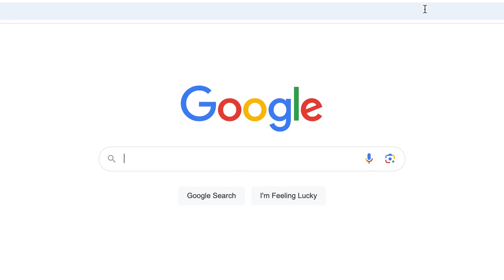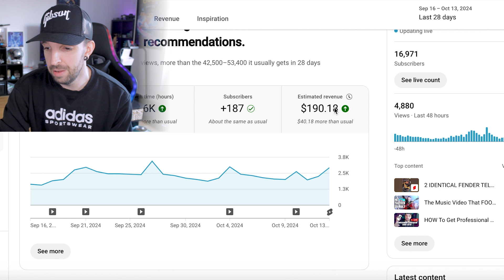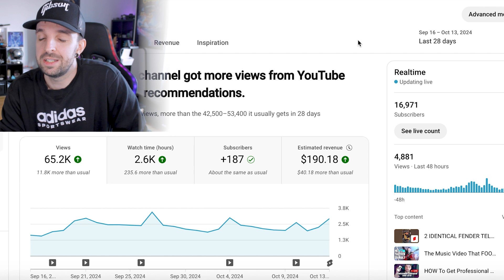Making A Living As A Guitarist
How I make a fulltime income as a guitar player in 2024. This is always a popular subject - How do you actually make money by playing guitar? is it possible to earn enough money to live off? I get asked this a lot so I wanted to make a video going through some of the ways that I earn a full time income as a guitarist in 2024.

Obviously there's lots of different ways you can monetise your music and guitar playing. It's important to understand that in this day and age, it's unlikely you're going to have just one source of income if you want to make playing the guitar your career.

These are the things that I do, there's probably more that I can't think of at the moment but it definitely gives you a good idea of what's possible. Some of these things take a bit of time to set up but they're well worth it if making money with your guitar is something you're interested in.

If anyone has any other ways - make sure to put them in the comments.

Equipment I Use:

Audio Interface
Camera Microphone
Monitor Speakers
Video Lighting
Camera Tripod
Guitar Strings
Guitar Picks
Guitar Cable